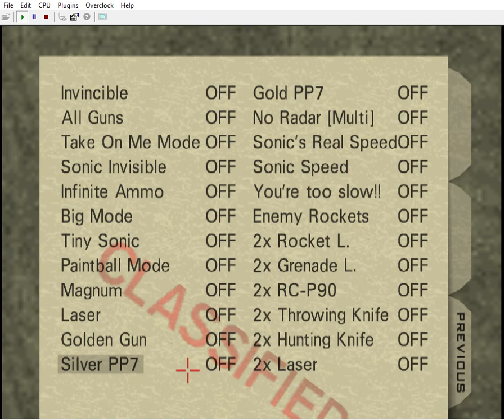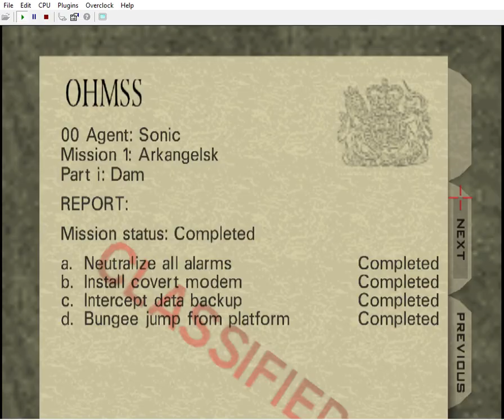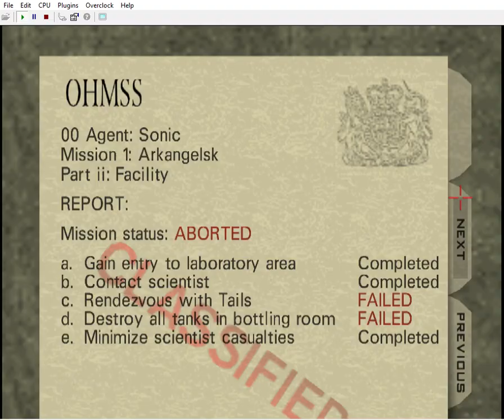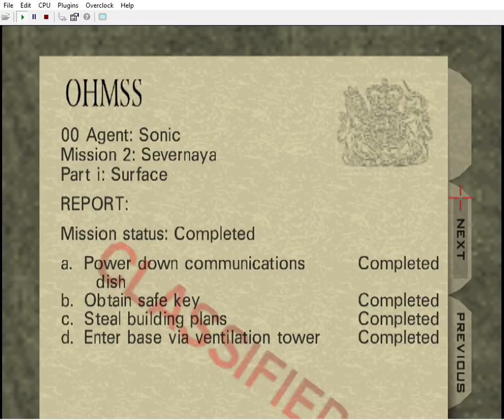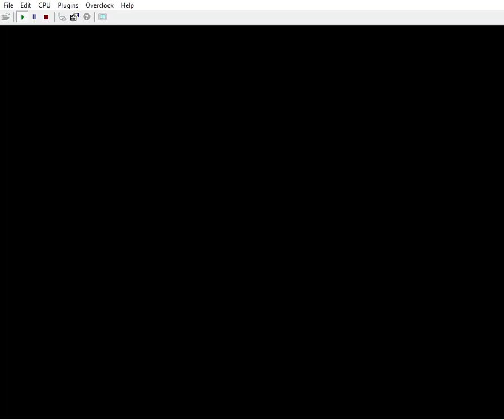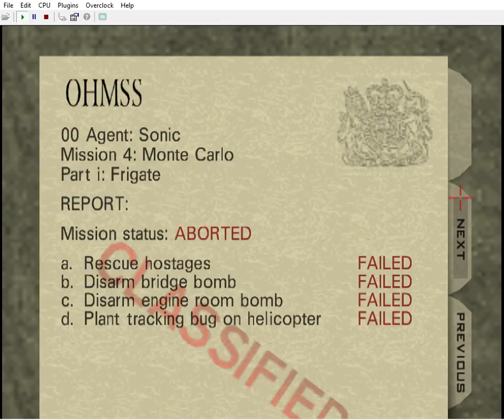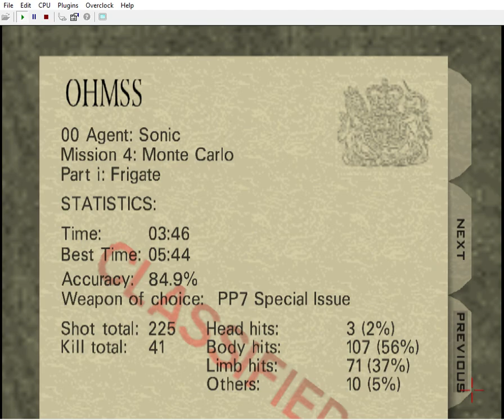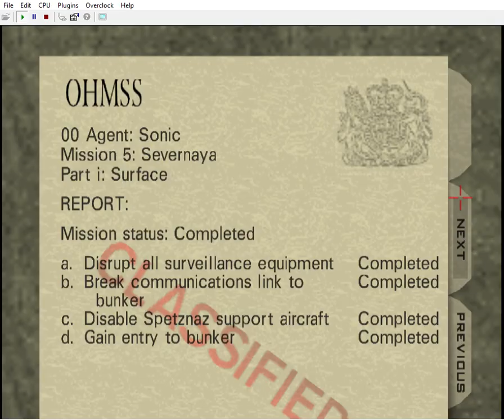Goldeneye 007 (N64) but with Sonic Characters and it's a PP7 only run on 00 Agent (Part 1)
This is Part 1 of a new playthrough idea I had where I would play through the entirety of Goldeneye 007 but using only the PP7. Since vanilla Goldeneye would be pretty bland I added in a Sonic mod because why not?
Rules:
1. I am only allowed to use the PP7 on all of the missions
2. I cannot use any other weapon unless I need to use it to progress (In Mission 2 I have to use the remote mines to blow up the silos but there's nothing stopping me from shooting the mine)
3. Using the tank cannon is only allowed on what's needed to progress. Everything else isn't allowed. If someone gets run over by the tank then that's not my problem.
4. Gadgets are allowed for obvious reasons
5. I can't use the all weapons cheat (Except for the 2nd bunker mission), Silver PP7 or the Gold PP7 cheat (Except for the 2nd bonus mission) just to make life easier for myself. I have to use what the game gives me so allowing myself to use Dual PP7s or a PP7 with the power of a Magnum or Golden Gun would kill the entire challenge.
6. The only advantage cheat I am allowed to use is the infinite ammo cheat. All other cheats (With the exceptions I'll get to later on) that give me or the enemies an advantage are banned.
007. Once I complete the Egyptian mission (The 2nd bonus level) the challenge is completed.